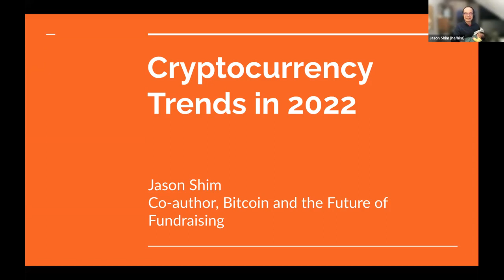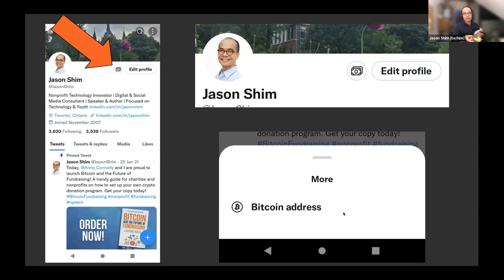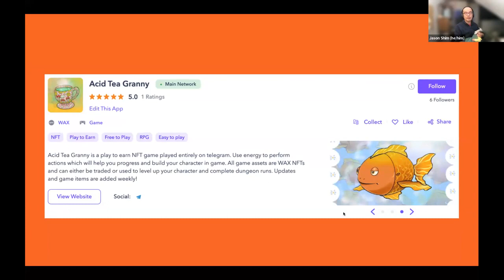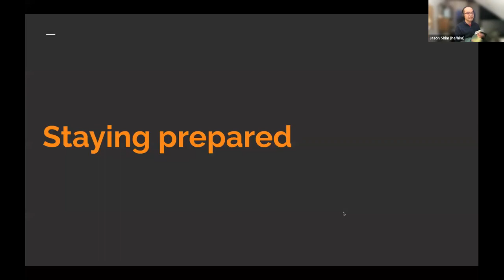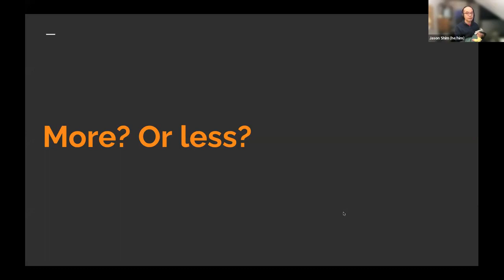Jason Shim — Cryptocurrency trends to watch in 2022